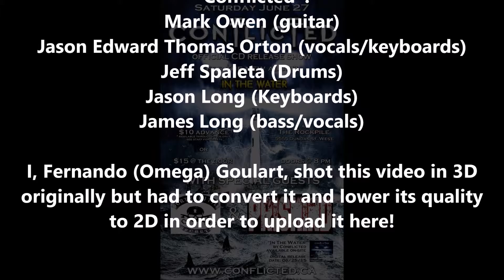16 of 18 - "Conflicted" performing "Mistaken" live at the Rockpile in Toronto, Canada - 27 June 2015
Video 16 of 18 - "Conflicted" live at the Rockpile in Etobicoke, Toronto, Ontario, Canada on June 27, 2015 performing "Mistaken" from their album "In the Water" (2015). Due to camera problems only part of the song was recorded. - "CONFLICTED" is fronted by the astounding four octave vocals of singer JASON ORTON who consistently delivers pitch perfect tones rich with both ferocity and emotion. - "Conflicted": Mark Owen (guitar), Jason Edward Thomas Orton (vocals/keyboards), Jeff Spaleta (Drums), Jason Long (Keyboards) and James Long (bass/vocals) - I, Fernando (Omega) Goulart, shot this video in 3D originally but had to convert it and lower its quality to 2D in order to upload it here!!!